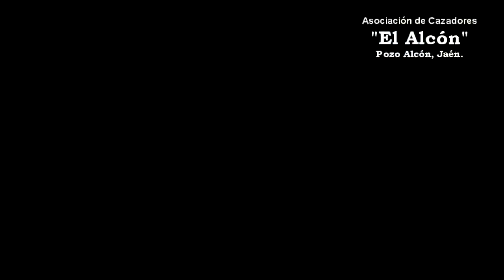Asociación de Cazadores El Alcón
Tiro al plato organizado por la asociación de Cazadores " El Alcón" ( Pozo Alcón, Jaén).